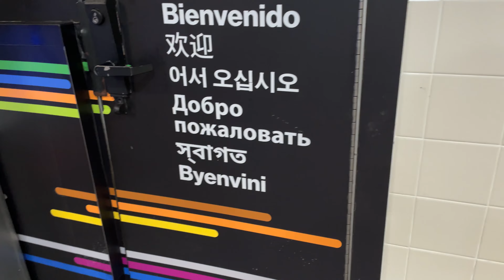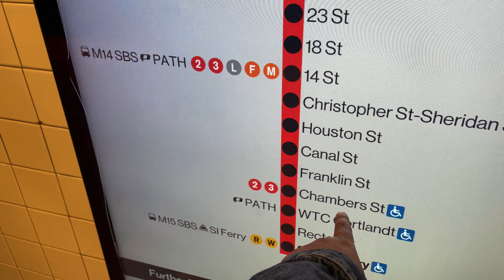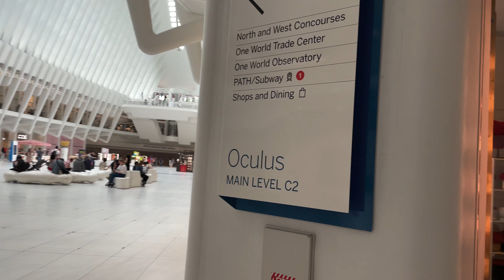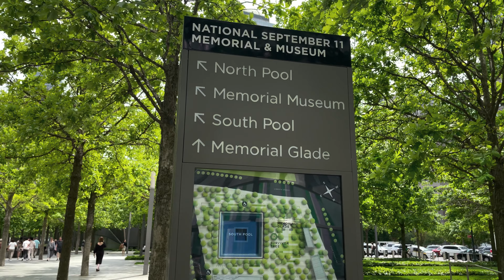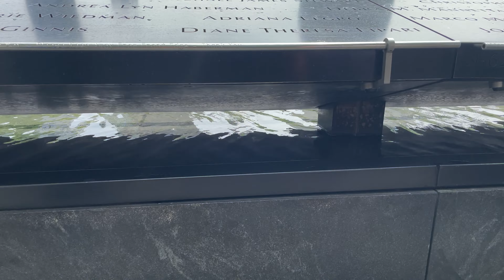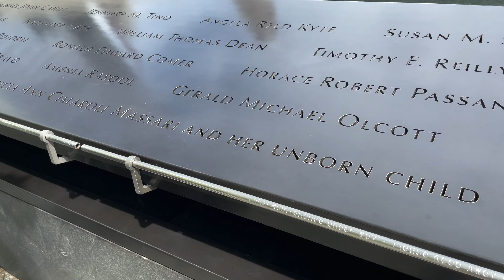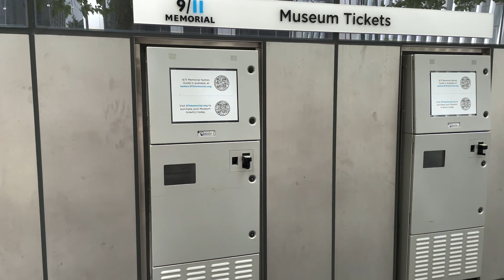9/11-এ World Trade Center ধ্বংসের পর এখন সেখানে কি আছে?New York City-তে পাখির মতো structure আসলে কি?